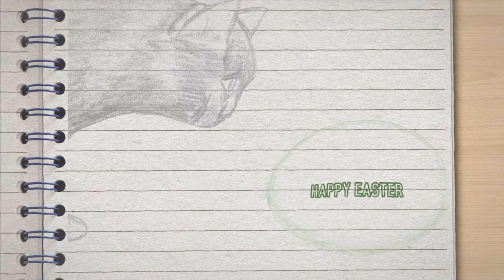Premiere Pro Template | Happy Easter Cat